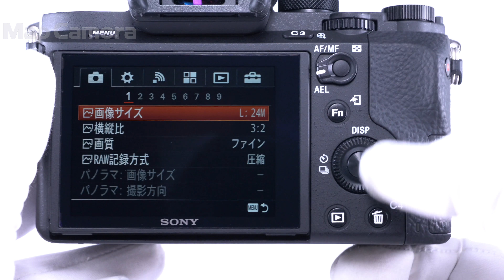SONY (ソニー) α7II ボディ ILCE-7M2 美品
【付属品】
元箱・取扱説明書・ストラップ・マイクロUSBケーブル・バッテリー・ACアダプター

オールラウンダーの完成型、ココにあり！
デジタル一眼カメラ界の風雲児と言っても過言ではない「α7シリーズ」。その２世代目となる本機は正にオールラウンダー。
α7IIには「手振れ補正機能」が搭載されているので、純正のAF対応レンズはもちろんのこと、各種マウントアダプターを装着することでオールドレンズを楽しむことにも長けています。
操作系はとてもシンプルでわかりやすいのですが、外観がスタイリッシュなのはさすがソニーのカメラです。
フルサイズ入門機としても、オールドレンズを楽しむためのサブ機としても活躍してくれる万能カメラです！

【外観】丁寧に使用され綺麗な状態です。
【その他】元箱に切り抜きがあります。